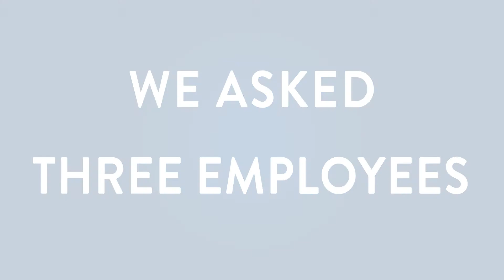Our New Year's Resolutions for 2021 - SCHMIDT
Get to know SCHMIDT!

Three SCHMIDT employees share their New Year's Resolutions for 2021.

Do you have similar resolutions? Or are resolutions not your thing? Either way, we hope you stay safe and healthy in 2021 and beyond. Happy New Year!